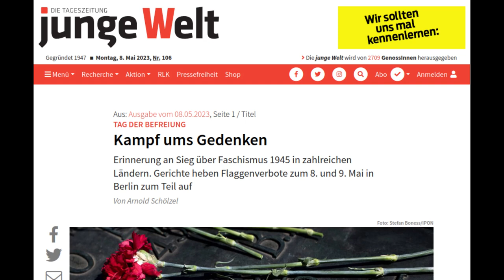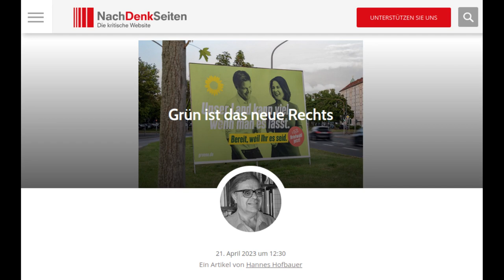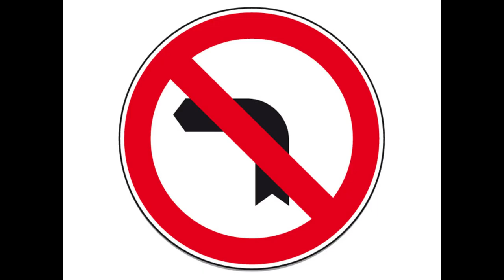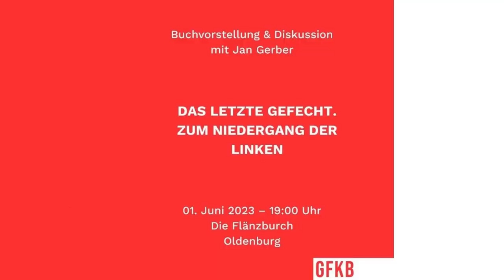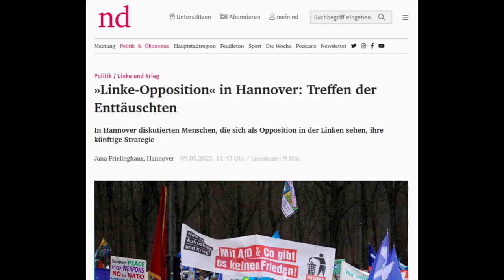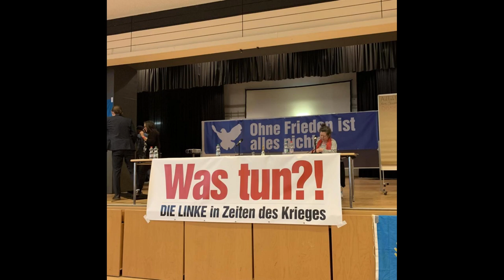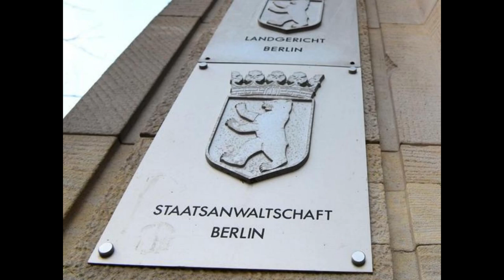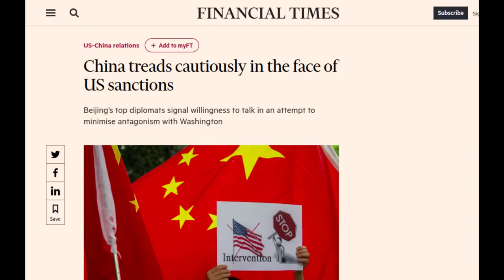Aktuelle Kamera, Wochenrückblick, 13.05.23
Inhalt:

00:00 Intro
00:30 Tag der Befreiung
04:42 Etikettenschwindel
13:13 Palastrevolution
22:36 Wehret den Anfängen

27:19 Internationales

27:33 Neues von der Front

31:26 Verabschiedung

Gerhard Siebholz: Titemusik der Aktuellen Kamera